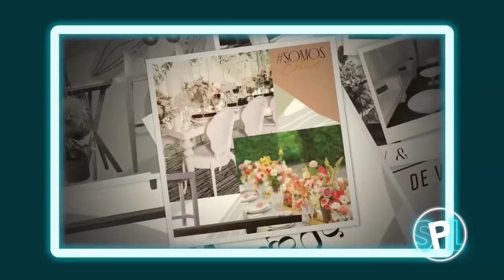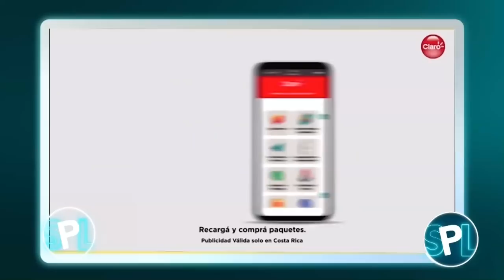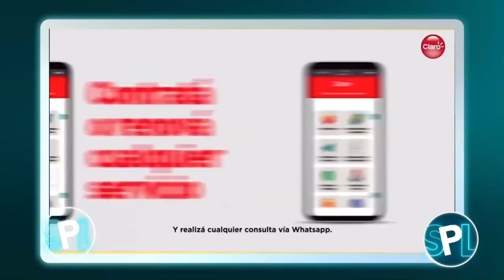Sin Peláez en la Lengua con Leonora Jiménez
Leonora Jiménez sigue siendo la misma chica que salió de barrio